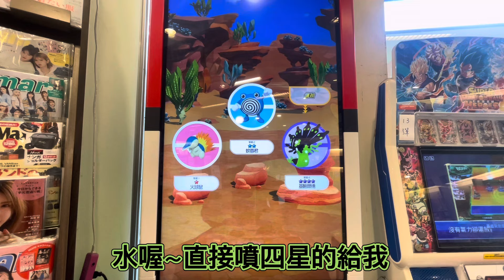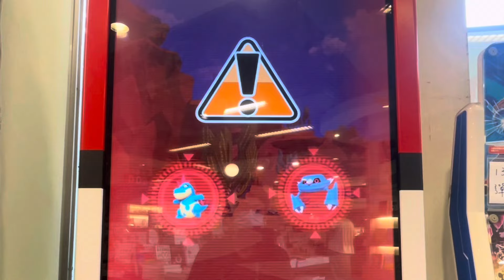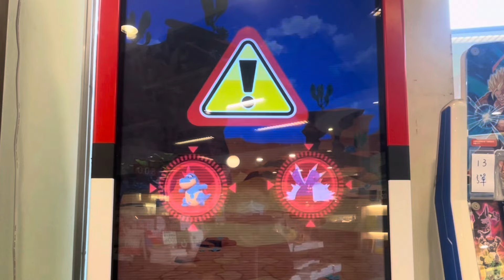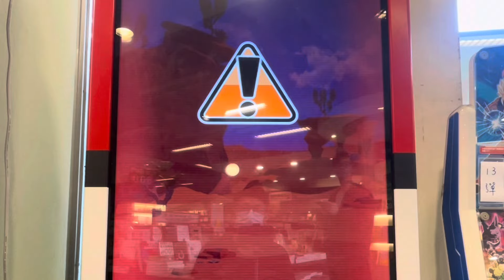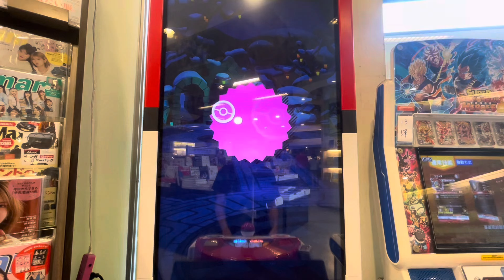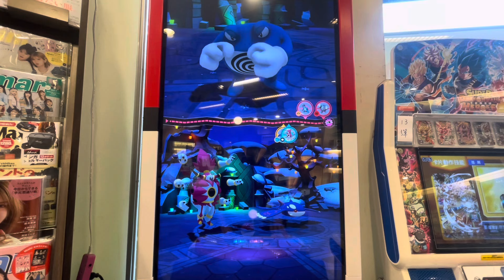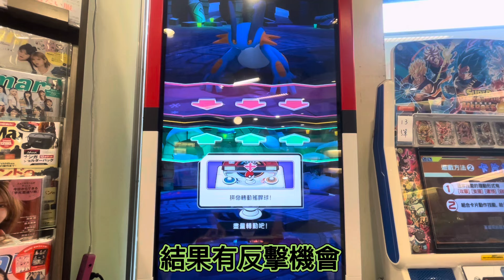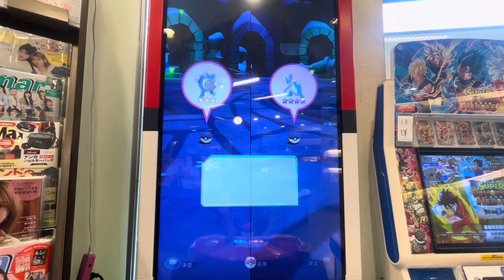Pokémon Gaole RUSH 6彈 - 遇不到五星，卻場場出交換？！能否解鎖新成就？沒遇到五星下五星 ？- 精靈寶可夢 - Pokemon - GaOlé - 加傲樂 - 神奇寶貝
「Pokemon Gaole比賽 - 嵐攝聯盟大會」！請點選以下連結加入社群！